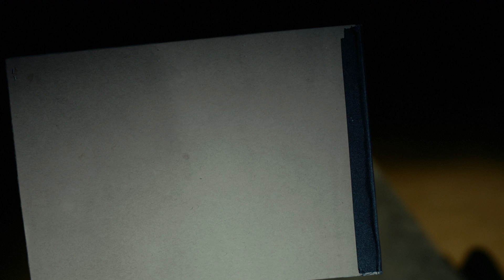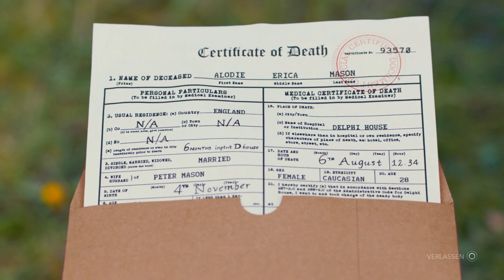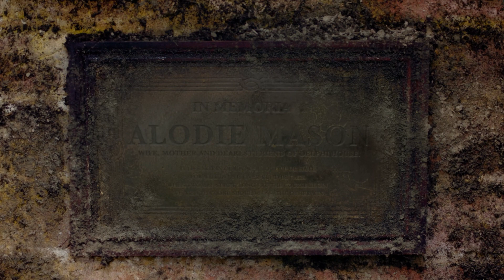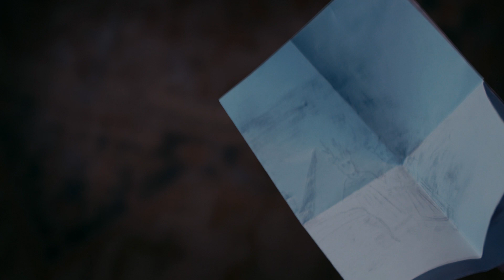Erica / Ps4 Pro #02 : Erster Durchlauf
Tauche ein in einen interaktiven Live-Action-Thriller, der dich mitten in ein packendes Rätsel versetzt.
• Erforsche Ericas Vergangenheit, während du der schockierenden Wahrheit über den Tod ihres Vaters immer näher kommst.
• Stell dich den Folgen deiner Handlungen, die den Verlauf der Geschichte beeinflussen, und erlebe zahlreiche alternative Enden.
• Greife in die Welt hinein und interagiere mit den Hinweisen, indem du deinen DUALSHOCK®4 Wireless-Controller oder die Erica-App für iOS und Android* benutzt.